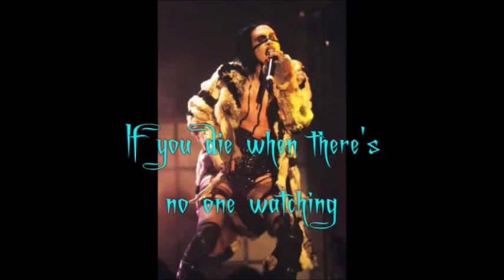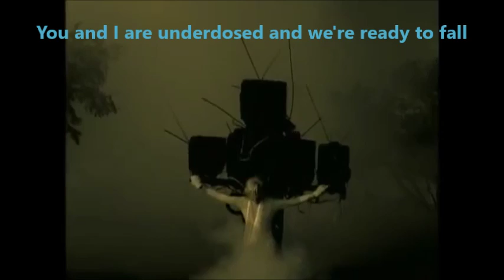Marilyn Manson quotes & interview